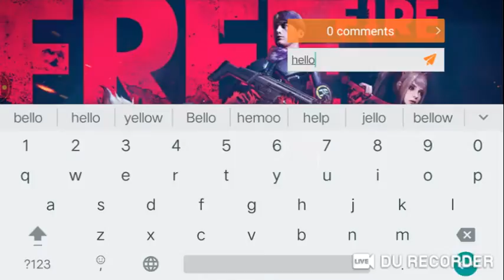free fire live rank push to herioc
My id is eautea754su5